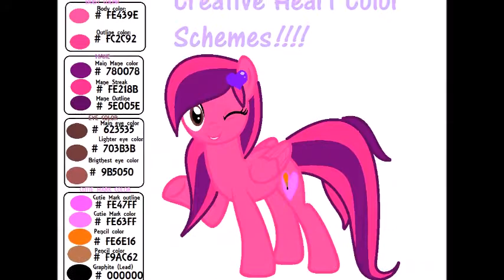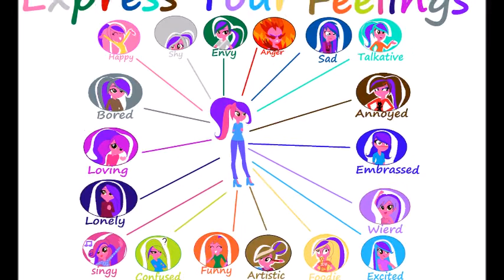All of my drawings from 2015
Happy new year! I would like to show all of my drawings form 2015! There is no order that my pictures go in except Alphabetical order.